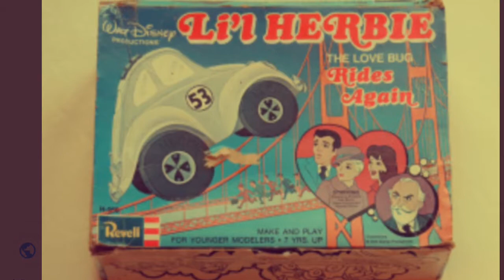True Value Hardware Stores Happy Holidays Side 2 & A Box